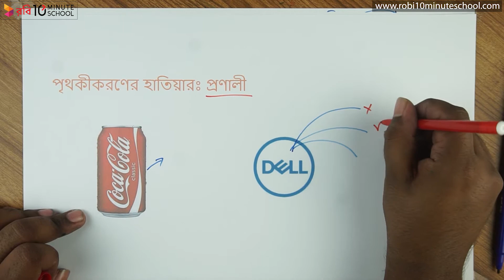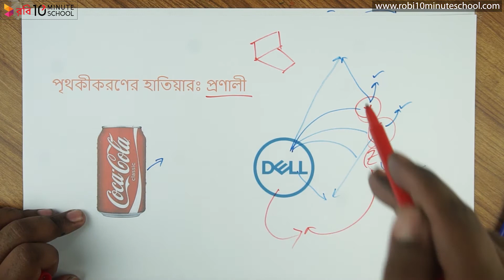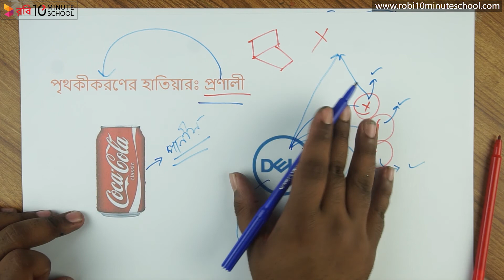০৪.৪২. অধ্যায় ৪ : বাজার বিভক্তিকরণ ও বিপণন মিশ্রণ - প্রণালী [HSC]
Instructor: Ariful Hasan Partho